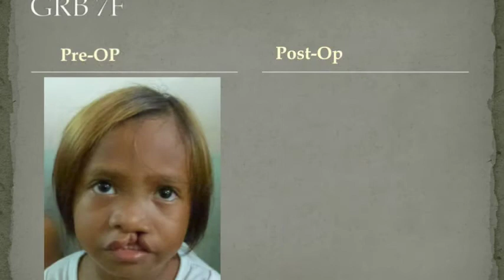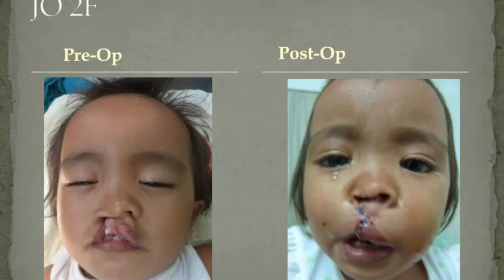Coron Cleft Mission 140802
The annnual cleft lip surgical mission for 2014 sponsored as usual by Mr. Jim Goll, owner of SeaDive Resort in Coron and benefactor of the surgical missions we hold there for the past 13 years.  This presentation was done by one of the ENT residents with the mission.